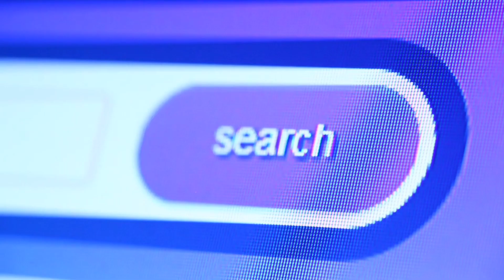online jobs | work from home | Ghar baithey mobile se Paisa earn Karo | bewakoof mat bano | fake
online work
online job
Ghar baithe mobile se Paisa earn Karo
typing work
data typing work
captcha entry work
mobile se Paisa kamaye
daily earning work
online jobs from mobile
online jobs without investment
online jobs data typing work
online jobs real or fake
fake
fake website
fake app
bewakoof mat bano
bhagwan
भगवान
God
Allah
fake form filling work
fake captcha typing work
fake survey job
fake data entry work
fake typing work
fake captcha entry work
beware of scams
beware of fake online job scam
fake data typing work
fake online work
fake online work from home
fake online jobs in India
online scam in India
fake online jobs in Pakistan
fake online job in Delhi
fake website
fake app
Google search
Google online work
fake job in India
beware of fake jobs in India
YouTube video
YouTube online job
YouTube typing work
YouTube scam
YouTuber